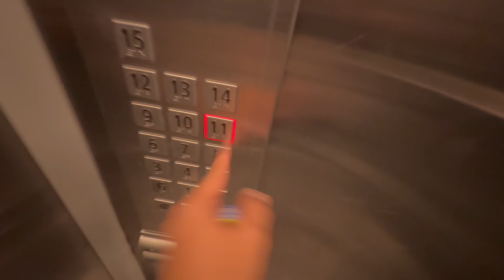Garba Night With Friends | Full Rada | Part 2